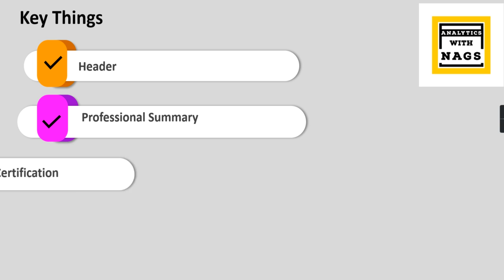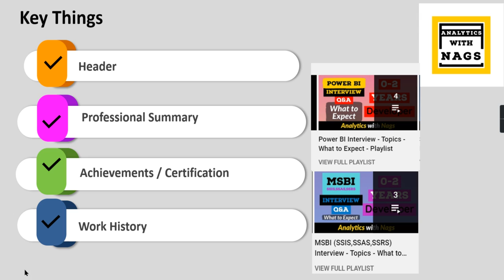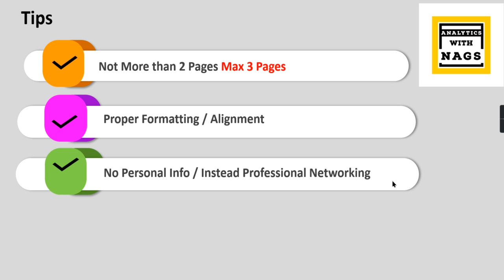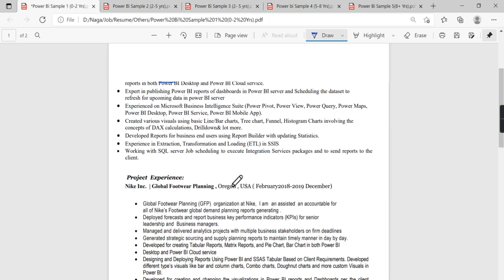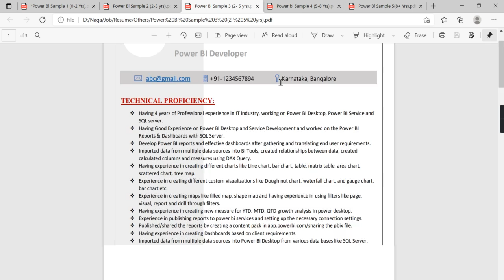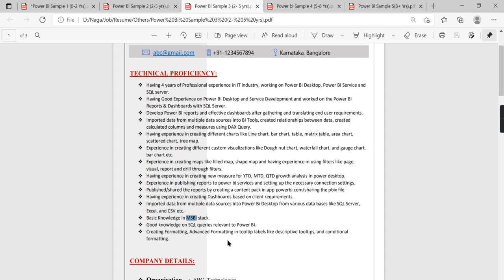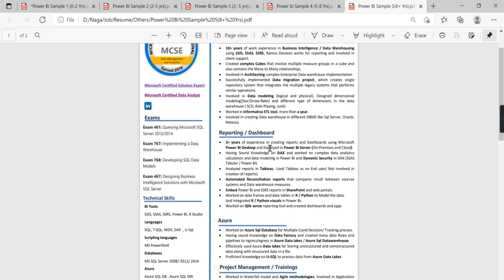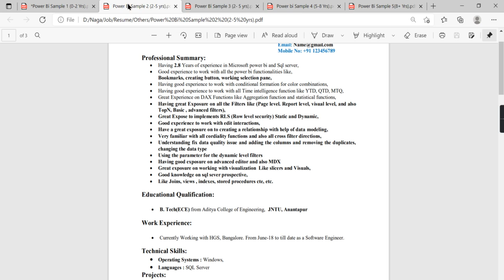Steps to build your Power BI Resume | this will help you find a Power BI job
Sample Resumes:
Sample 1